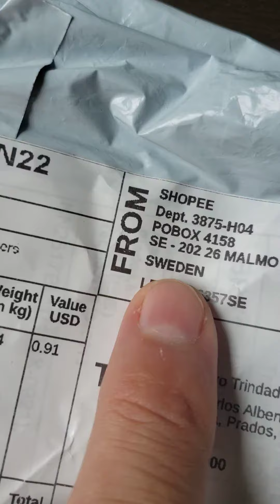#60 Shopee - Colher de sopa criativa Suporte de dinossauro - 24 dias - R$9,97